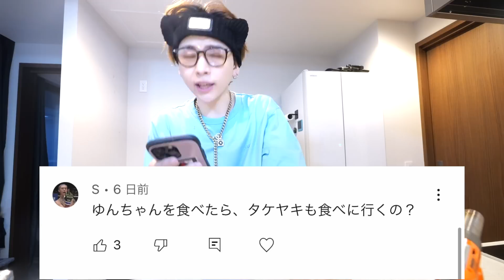結婚について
タケヤキ翔/ラトゥラトゥ「3rd LIVE ログイン OSAKA」開催決定!!

時間：開場15:15  / 開演16:00 / 終演18:00予定
会場：大阪 / COOL JAPAN PARK OSAKA TTホール

◎プレミアムチケット/全席指定：13,000円(税込)
　：ラトゥラトゥオフィシャルファンクラブ「LATUUU」限定のチケットです。
　：客席内ではステージに近い前方エリアを保証します。
　：入場時に本人直筆サイン＋宛名入りのプレミアムチケットをお渡しします。
　：プレミアムチケット限定アイテムをお渡しします。
　：申込者はFC会員必須。同行者は非会員でも申込可です。
　：おひとり様2枚まで申し込み可能。

◎通常チケット/全席指定：6,600円(税込)
　：おひとり様4枚まで申し込み可能。

受付：2023/6/6(火)18:00-2023/6/11(日)23:59
入金：2023/6/15(木)12:00-2023/6/18(日)23:00
※ 応募者が[ファンクラブ LATUUU]会員の方に限ります。
※ 受付開始時間までサイトが開かない場合が御座います。

タケヤキ翔プロデュースアパレルブランド「BLACK LUCK」
2ndコレクションポップストアを L.H.P.3店舗で開催！

▼公式オンラインストアでもご予約受付中です！

▼ポップストア実施店舗
6/10(土)L.H.P.大阪(10:00-14:00頃を予定)
大阪府大阪市西区南堀江1-9-1

6/10(土)L.H.P.名古屋PARCO(17:00-21:00頃を予定)
愛知県名古屋市中区栄3-29-1 名古屋パルコ西館5F

6/24(土)L.H.P.WOMEN Laforet原宿(14:00-18:00頃を予定)
東京都渋谷区神宮前1-11-6ラフォーレ原宿3F

▼特典内容
税抜 25,000円以上購入
2ショット撮影+限定フォトブック

税抜 30,000円以上購入
2ショット撮影+サイン入り限定フォトブック

※ 本人来店予定時間は、前後する可能性がありますので予めご了承ください。
※ 撮影会はお客様のケータイでの撮影となります。
※ 特典会チケットは大阪店/名古屋店/東京店どこでご購入してもイベント開催日にご来店いただければ全店舗共通で使用可能です。
※ いずれも数が限られておりますので予告なく終了する場合がございます。
※ 6/3(土)LHP大阪店でご購入いただき、次回以降のイベントにご参加いただけるお客様にはチェキを1枚プレゼントさせていただきます。
※ 6/3(土)LHP大阪店で3万円(税抜)以上をお買い上げの方は下記ご確認お願いいたします。
●6/10(土)もしくは6/24(土)のイベントにご参加いただく方
 当初通りフォトブックにサインを入れてお渡しいたします。
●6/10(土)もしくは6/24(土)のイベントにお越しになられない方
 サイン入りフォトブックは後日郵送させていただきます。 お手数をお掛けいたしますが、LHPのサイトまでお問い合せください。

お問い合わせ後、LHPとのメールやり取りの際に、当日配布した整理券とお買い上げレシートの画像が必要になりますのでご用意いただけるようお願いいたします。

▼オンラインショップ特典(6/25まで)
公式オンラインストアでのご予約が可能です。
オンラインショップにてご予約いただいた方にも
もれなく限定フォトブックをプレゼントいたします！